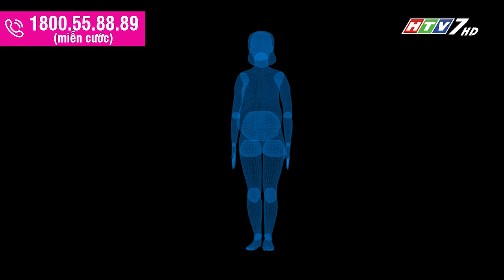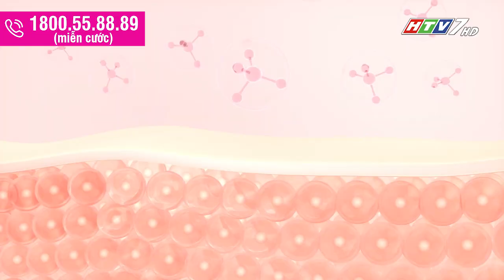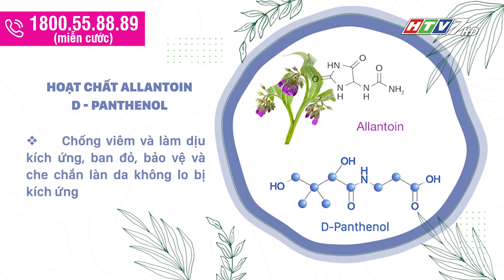Vì sao PHỤ NỮ SAU SINH THƯỜNG BỊ HÔI NÁCH và chọn lăn nách nào hiệu quả, an toàn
Sau khi sinh con, rất nhiều phụ nữ phải đối mặt với tình trạng bị hôi nách và loay hoay không biết làm sao để điều trị.

Vì sao phụ nữ sau sinh lại thường bị hôi nách và chọn loại lăn nách nào hiệu quả, an toàn?

Cùng nghe Ths. Bs Tạ Quốc Hưng, Bác sĩ điều trị, khoa da liễu- Thẩm mỹ da, BV Đại học Y dược TP HCM chỉ ra nguyên do khiến phụ nữ sau sinh bị hôi nách và cách điều trị hiệu quả, an toàn, tiện dụng bằng lăn nách.

hoinachsausinh